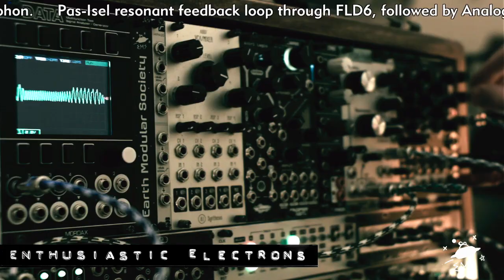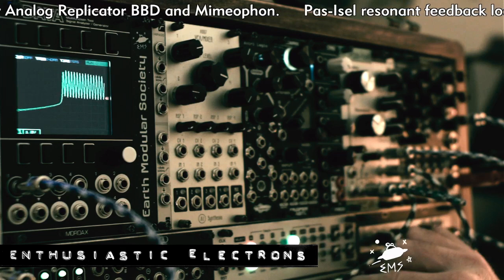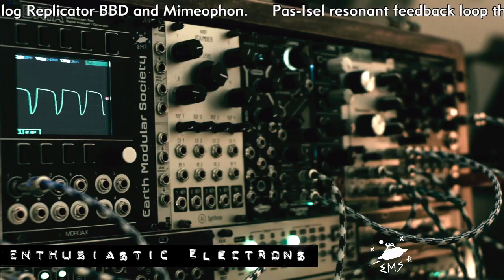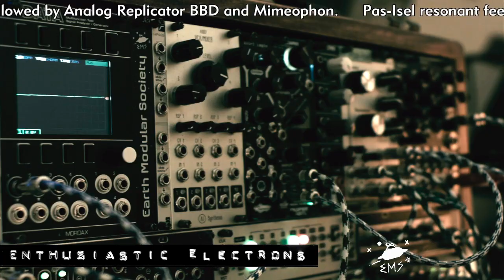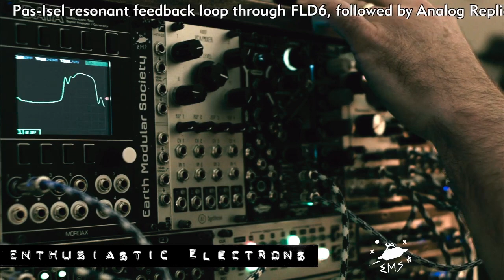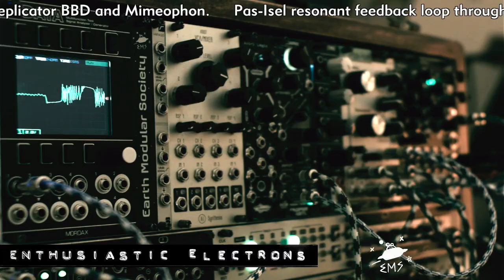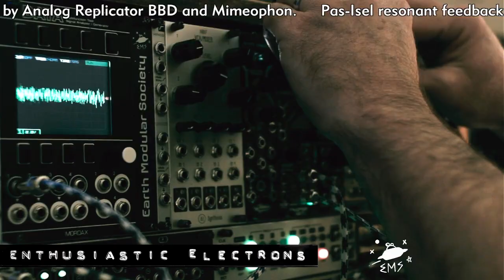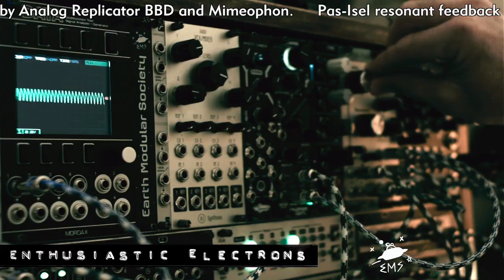Enthusiastic Electrons - 2024-11-01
Join the Earth Modular Society on Discord if you want to talk about or play modular synths with us